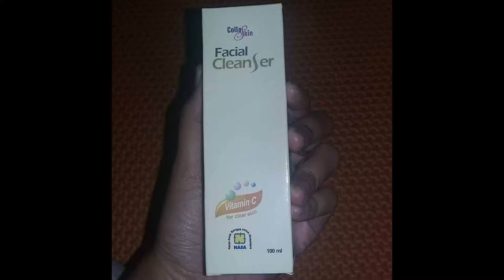082232897170 Facial Cleanser Nasa Di Palembang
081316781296 Telkomsel Facial Cleanser Nasa Di Palembang
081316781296 Telkomsel Cleanser Adalah Di Palembang
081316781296 Telkomsel Cleanser Nasa Harga Di Palembang
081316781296 Telkomsel Facial Cleanser Larisa Di Palembang
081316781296 Telkomsel Cleanser Supijati Di Palembang
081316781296 Telkomsel Cleanser PT Nasa Di Palembang
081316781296 Telkomsel Cleanser Natural Nusantara Di Palembang
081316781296 Telkomsel Cleanser Terbaik Di Palembang
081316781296 Telkomsel Cleanser Rdl Di Palembang
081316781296 Telkomsel Facial Cleanser Untuk Kulit Berjerawat Di Palembang